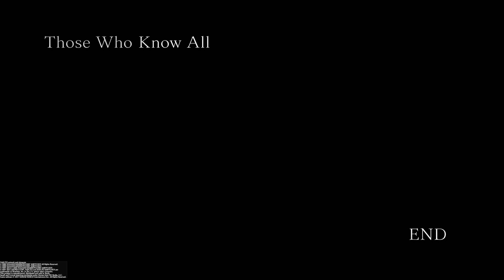The brothers Truth 💯💯❤️👍👍👍